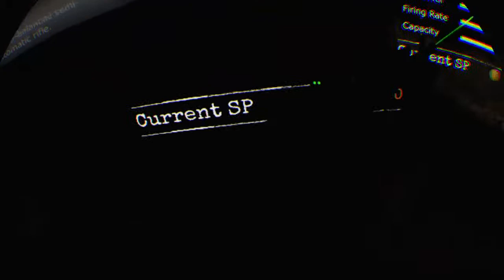murksomething23's Live PS4 Broadcast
Robert527927